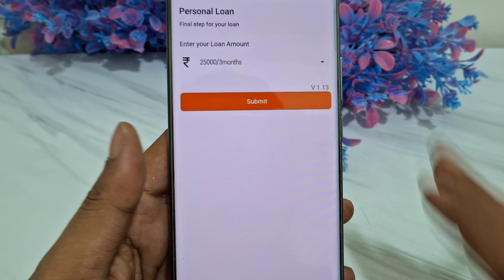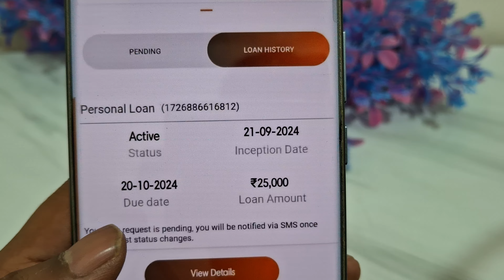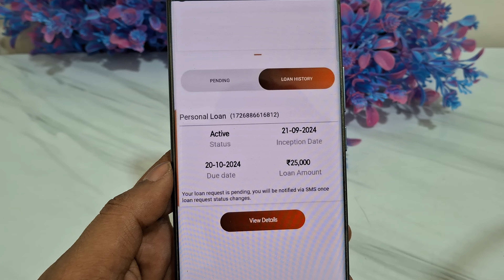✅ 1001%instant loan app | ❌ no cibil score | instant loan app new 2025 payday loans app